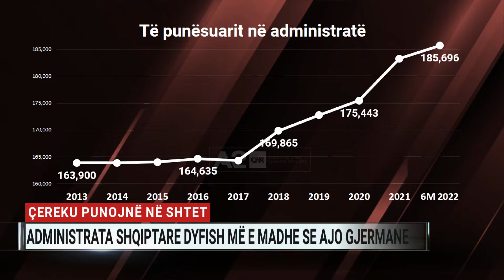Administrata shqiptare, dyfish më e madhe se ajo gjermane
Mbi 1 në katër të punësuar në të gjithë vendin sot janë të punësuar në shtet. Midis institucioneve qendrore, bashkive dhe kompanive publike, 185,696 persona paguhen nga paratë e taksapaguesit shqiptar. Administrata publike është e fryrë, nga cilido këndvështrim. Në Bashkimin Europian punësimi në shtet zë 16% të totalit, krahasuar me 26% në vendin tonë. Individualisht kapërcehemi vetëm nga Suedia, Danimarka dhe Norvegjia, ku roli social i shtetit kërkon për më shumë punonjës në shërbim të qytetarëve, por ku edhe kompanitë publike kanë një performancë shumë të mirë. Nga ana tjetër e shkallës qëndron Gjermania, me vetëm 11% të punonjësve në shtet.